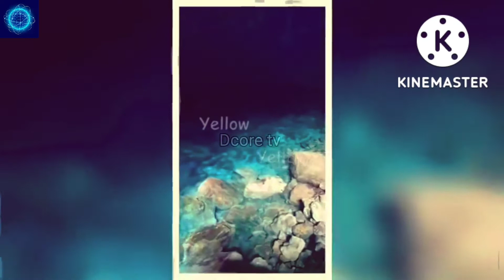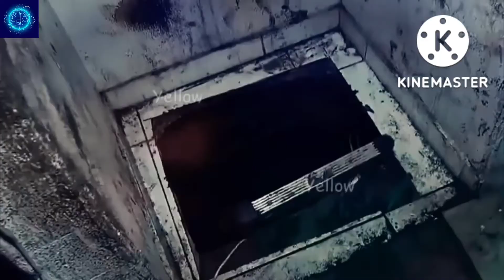Discovery in Brazil that Shocked the World ! برازیل کے حیرت انگیز واقعات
Discovery in Brazil that Shocked the World
Dcore tv